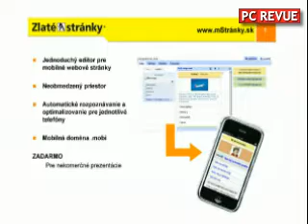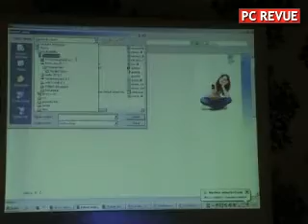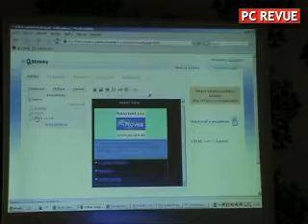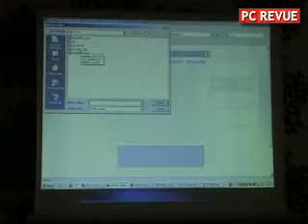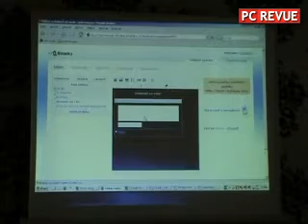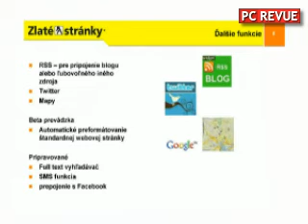Zlate stranky v mobile